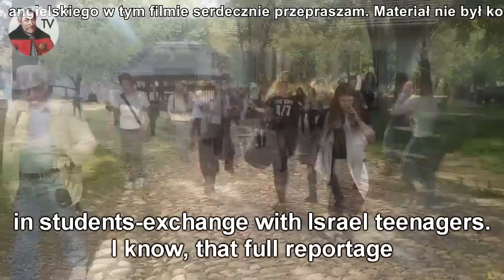[ZTV] Tasting Polish sweets! (polskie napisy)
Enjoy the first english video in our channel!

Starring:
Noam Ben Dayan
Meidan Kortov
Neil Bidel
Michał Michalski

Special thanks:
Gaya
Natalka
Magda
Angelika
Weronika